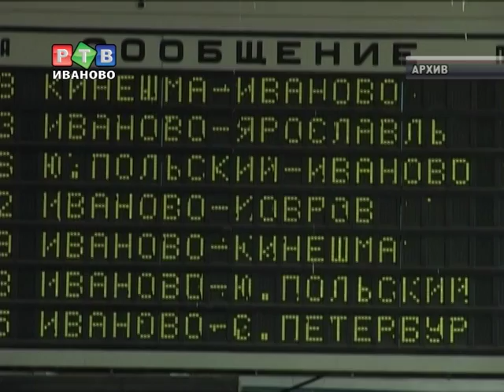Взятка для госинспектора